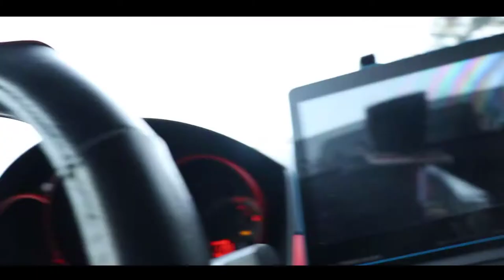FINNALY GOT 4-POINT HARNESSE SEAT BELTS | AKA MAZDA VLOGS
WHATS UP GUYS I HOPE YPU ENJOY ALL MY CONTENT I PROVIDE TO MY KNOWLEDGE AND YOUR KNOWLEDGE TO MY MAZDA 3 BUILD AND SMASH THAT SUB IF YOUR NEW AND LIKE MY VIDEOS HOPE YOU GUYS CAN HELP ME PASS MY GOAL 1000 SUBSCRIBERS.

 IF YOU WANT MORE DAILY VIDEOS HELP ME OUT BY JUST DONATING A DOLLAR TOWARDS MY MAZDA MODS.